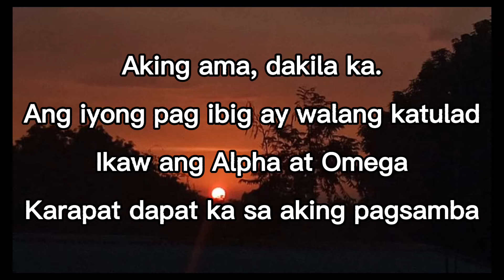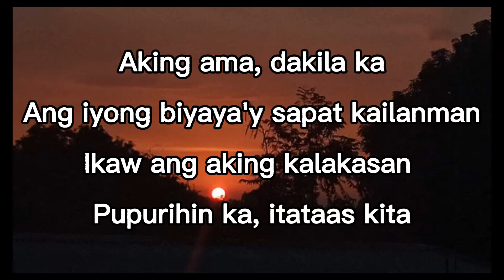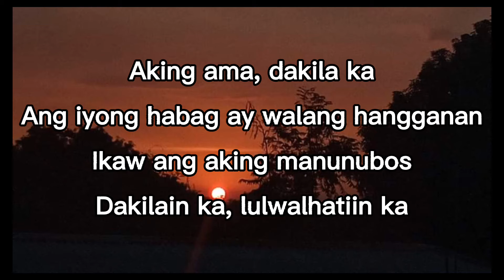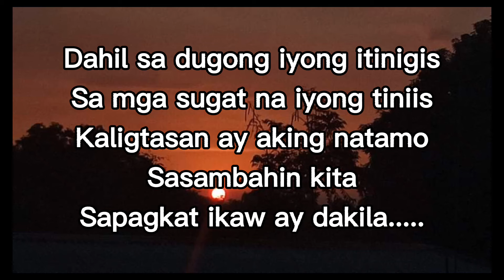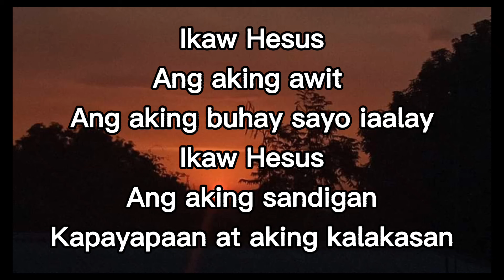Dakila Ka | Christians Song